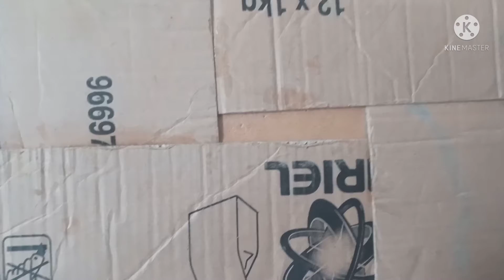Exciting Idea for Cats House | Recycling | House Tips and Tricks